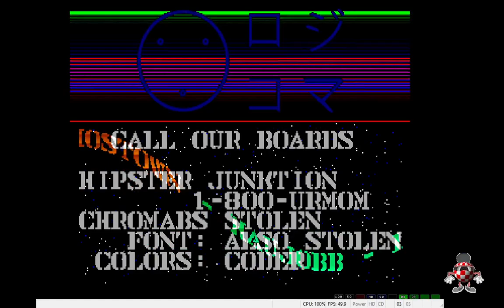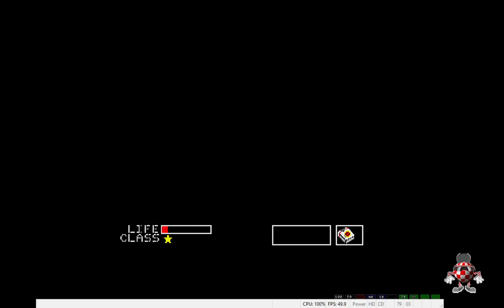Metal Gear Amiga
Metal Gear est un jeu d’action-infiltration conçu par Hideo Kojima, développé et édité par Konami sur MSX2 en 1987. Le jeu est adapté sur NES en 1987 et sur Commodore 64 et DOS en 1990.
jeu adapté sur Amiga par (Hoffman)